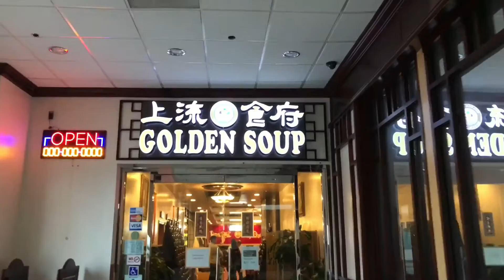Happy 100th Birthday! Centenarian, Centennial Birthday! (03-04-2017)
Celebrating Great Grandfather's 100th Birthday. Centenarian. Centennial Birthday!